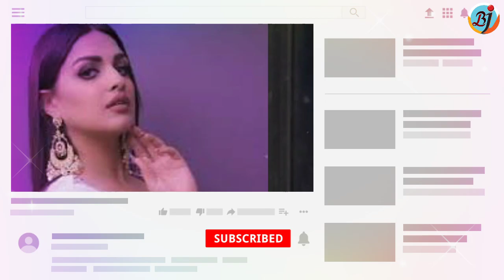Himanshi Khurana with Akhil Sachdeva New Song O Jaan Waale Release | Reaction & Review | BJN